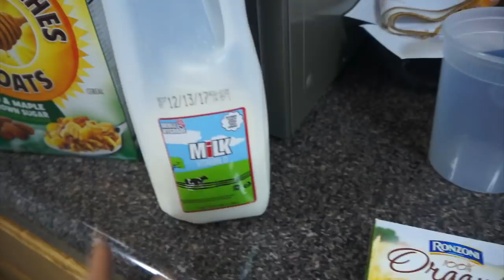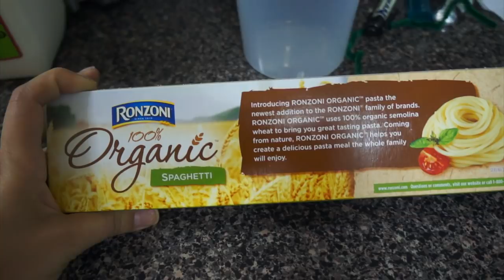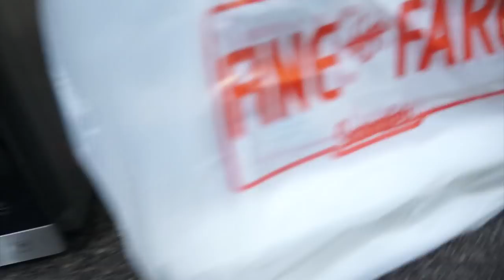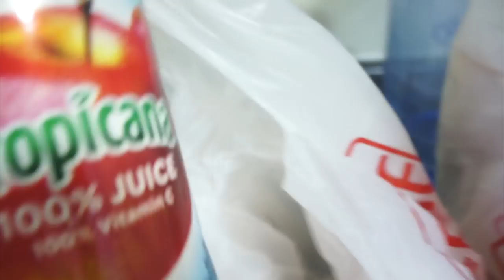Casi me dá un infarto, Liam se subió a la mesa solito 😱😵| Mariana Vlogz